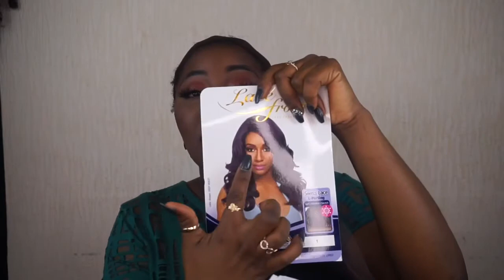BOMB ASS HAIR| OUTRE BROOKLYN | L PART SWISS LACE WIG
Hey guys, today's wig is from Outre and it's Outre Brooklyn L part Swiss lace wig. We officially now have a wig series on our channel and I'm so excited. Thank you so much for the love on the first video. Love y'all tons,  I hope y'all enjoy the one too and let me know if you would totally rock Brooklyn. Xx

eBay link : Shipping from the US but offers International tracking and no custom charges and works out cheaper at a total of £37.25 .